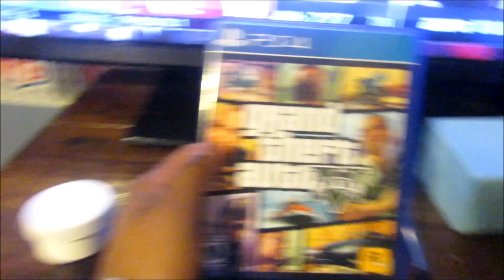MERRY CHRISTMAS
Merry christmas everyone i hope you all enjoy your holiday and this vlog!!!1